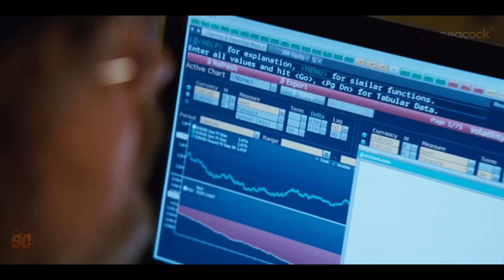Suits L.A – First Trailer | Stephen Amell, Victoria Justice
Here's our 'First Trailer' concept for upcoming series Suits L.A (More Info About This Video Down Below!)

The inspiration behind this video:

Suits best replacement show on Netflix is officially getting a revival, and the plan sounds so much better than what Suits LA is doing. During the summer of 2023, USA Network's legal drama Suits dominated streaming four years after it officially wrapped its original run. Following the people at the famed Pearson, Hardman firm in New York, the show captured the public's attention, racking in record-viewing numbers for Netflix. Considering the increased attention on the show, talks about a revival started. Despite creator Aaron Korsh's initial skepticism, a new expansion project was born with Suits LA.

Instead of acquisitions and mergers in New York, Suit: LA's lawyers will focus on legal matters in the entertainment industry. Stephen Amell and Josh McDermitt will play the show's lead roles, Ted Black and Stuart Lane, respectively. When the show kickstarts, their Los Angeles firm is in the middle of a crisis, causing them to scramble for solutions. With Korsh behind it, there's confidence that Suits LA will be able to recapture the magic of its original series. That being said, it's still less exciting compared to another USA Network series on Netflix that just got an official revival confirmation.